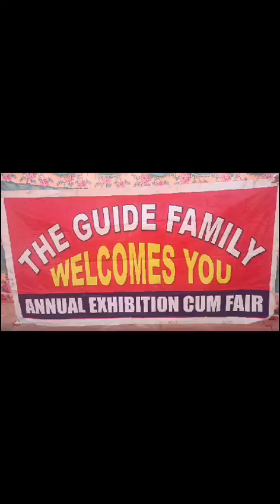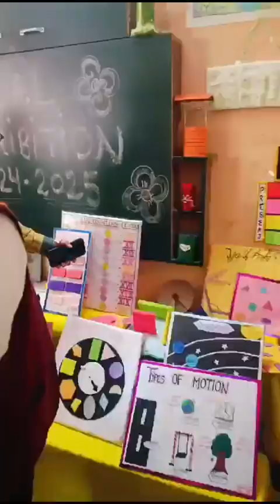Celebration 23rd Annual Exibition cum fair